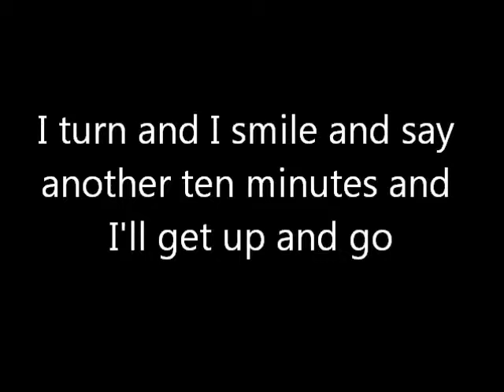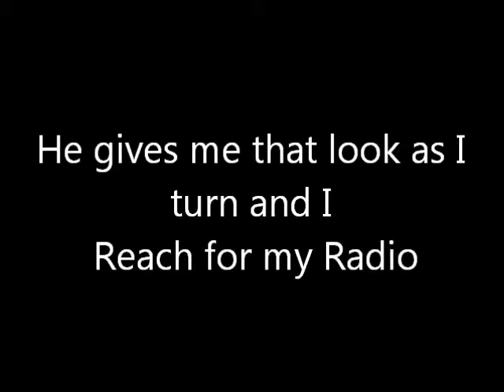Reach For My Radio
Original music and lyrics by Peter Wiitala.